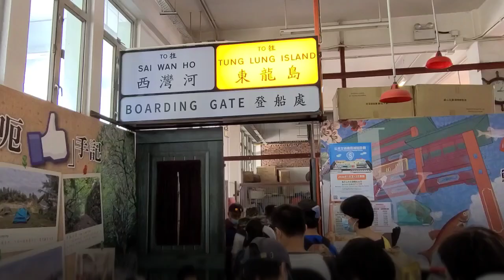Japa Rico Na Praia em Tung Lung Chau, Hong Kong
Japa Rico na praia em Hong Kong. Eu gostei muito de ter ido nessa praia em Tung Lung Chau. O bom dessa praia e que a agua e muito limpa.